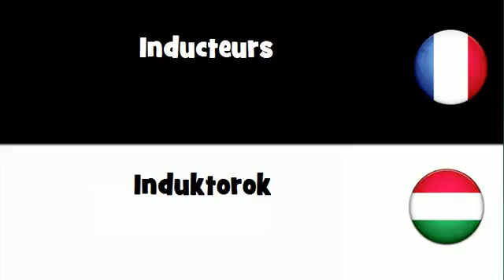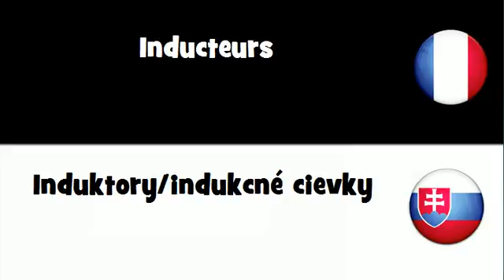Dites le en 20 langues # Inducteurs